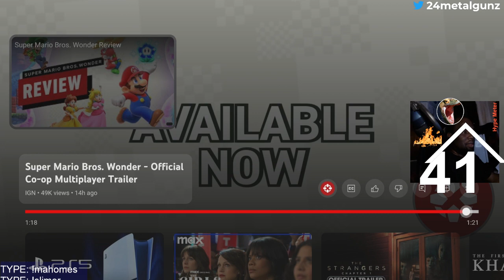Super Mario Bros. Wonder - Official Co-op Multiplayer Trailer REACT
My XBOX/PSN Gamertag is TTVmetalgunz & my other socials are

but first...
I know you've probably heard of Raid: Shadow Legend! Stop missing out!!!
and you'll get: Free to play, looks fantastic, the gameplay is simple and super fun
Top 3 RPG games on Mobile - 15 million downloads
Over 400 champions to collect and customize
Build a team and claim glory in PvP or campaign